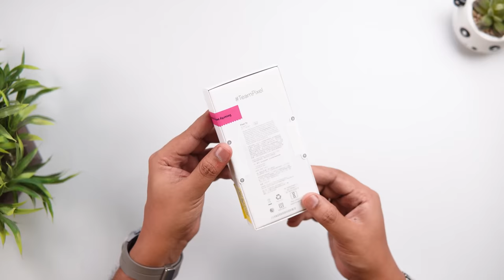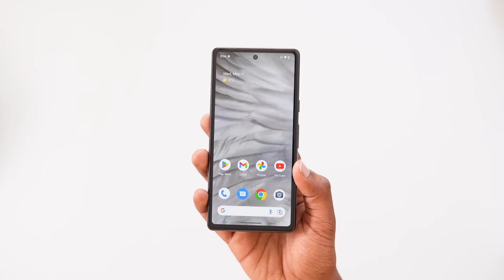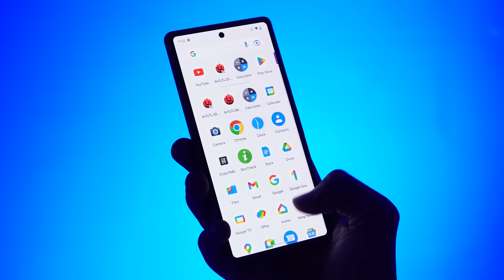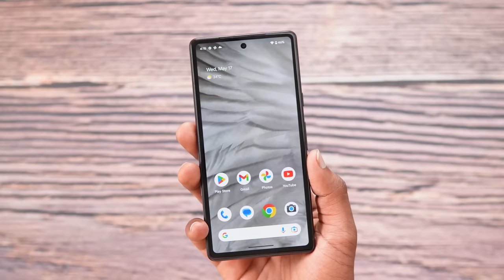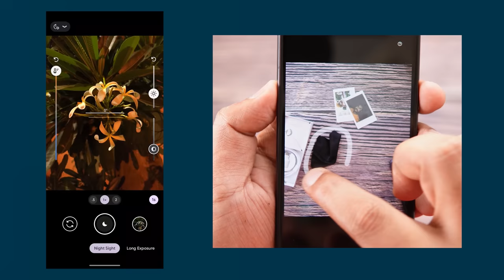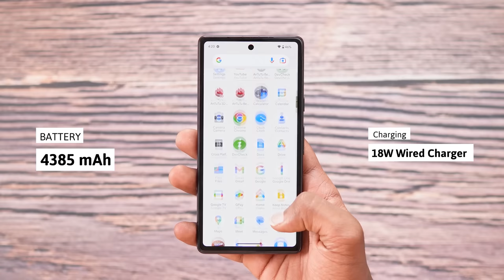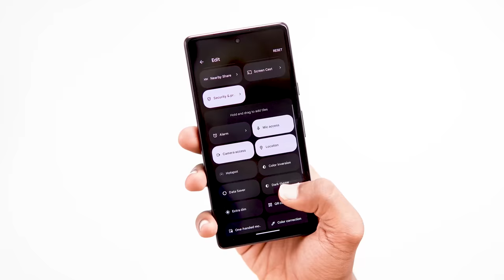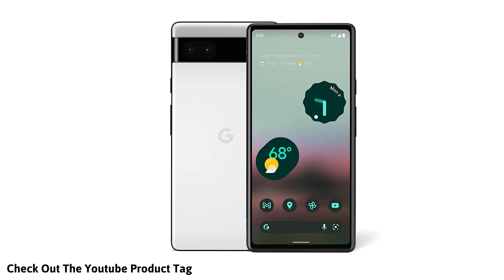Google Pixel 7a Unboxing in ಕನ್ನಡ⚡Best Camera Phone?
Google Pixel 7a Unboxing in ಕನ್ನಡ⚡Best Camera Phone?|Kannada video(ಕನ್ನಡದಲ್ಲಿ)